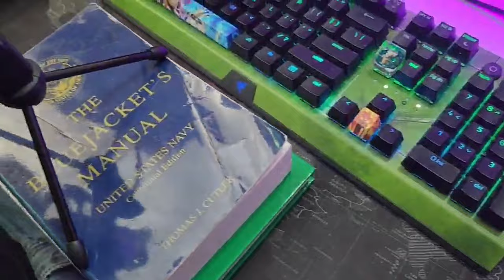Quickly beat Gear Dungeon 2 stage 3 | Watcher of Realms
Join me in epic battles as I navigate through "Watcher of Realms," a game that promises excitement at every turn. From unraveling the mysteries of Raid Shadow Legends like mobile game to exploring the intricacies of tower defense in the game, we leave no stone unturned.

Catch me live on YouTube and Twitch as I stream my game play, interact with viewers, and delve into the latest updates and events in "Watcher of Realms." Let's conquer the realms!

🔥🔥Get up to $700 off Razer Blade 14, 15, 16 & 18 gaming laptops with GeForce RTX 40 Series graphics till June 1st🔥🔥 HERE:

🗝️Use my IN GAME code for Watcher of Realms🗝️
( 0H-QG-DV-8Z-GX ) if under lvl 20

Support your content creator and Check out my book on amazon!📖

👉Razer Kaira Pro Wireless Gaming Headset